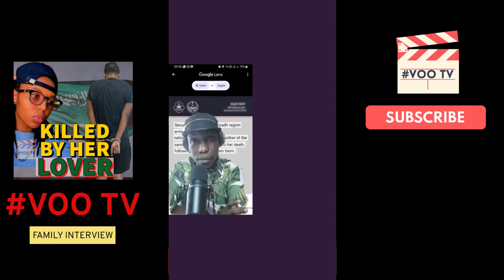"STOP Hurting Our FAMILY", Winny Njoki's Family Cry Out To "Pathetic" Content Creators | VOO TV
The so called "content creators" have turnished the reputation of Winny Njoki by spreading false stories. As VOO TV continues to bring you updates on this case, I hereby strongly condemn pathetic and miserable individuals who are all over social media spreading fake lies for clout! VOO TV has all the official updates including notifications from the embassy and I am walking with the family as we mourn the loss of their precious daughter.